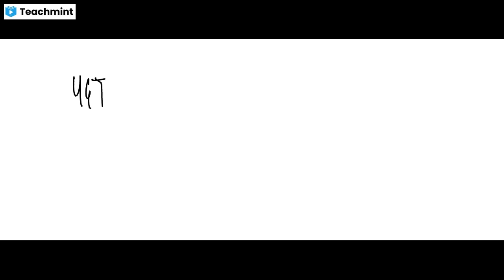jharkhandhonour&prize2023 | झारखंड पुरस्कार और सम्मान 2023 | Current Affairs